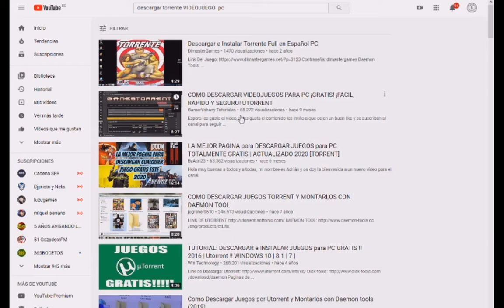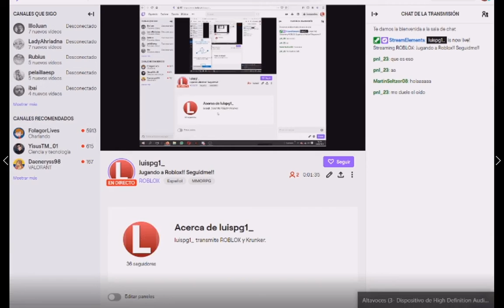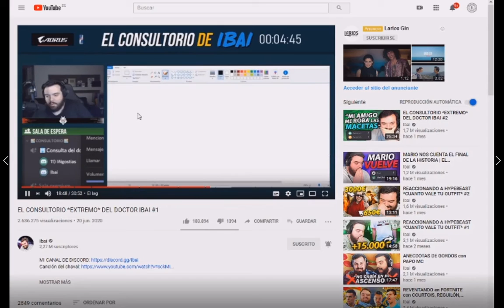CLIPS ALEATORIOS DE MI CANAL DE TWITCH #1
Si te gusto el video ya sabes Like y Suscripcion se agradece Mucho.

Muy pronto volvere a los directos!!